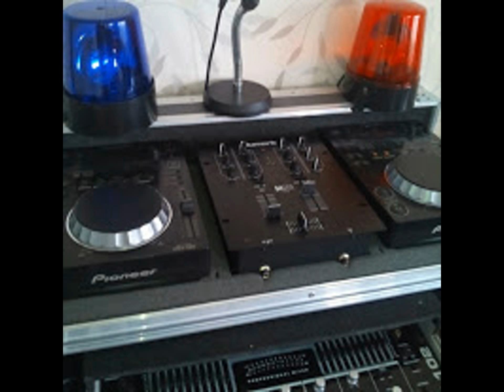DJ TONY MANTOIS CHAWS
NOUS SOMME A VOTRE SEVICE
6/7 JOURS
APPELER NOUS SUR NOTRE NUMEROS